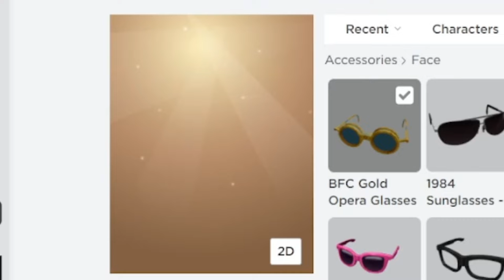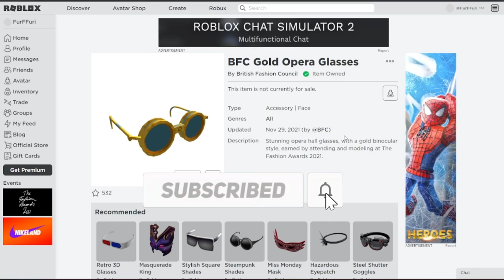Aksesoris Gratis Terbaru Roblox (Desember 2021) Cara Dapetin BFC Gold Opera Glasses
Hi guys ! di video ini aku tunjukin cara dapetin aksesoris gratis roblox , nah ketika video ini dibuat lagi ada event terbaru roblox dan kita bisa dapetin kacamata gold opera glasses.